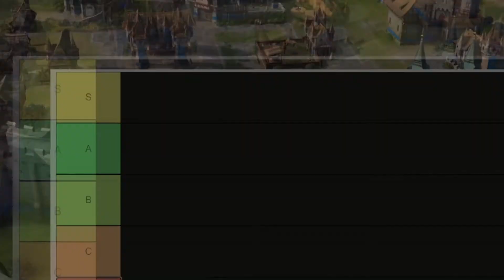Jan '22 Post Patch TEAM GAME TIER LIST! | Age of Empires 4